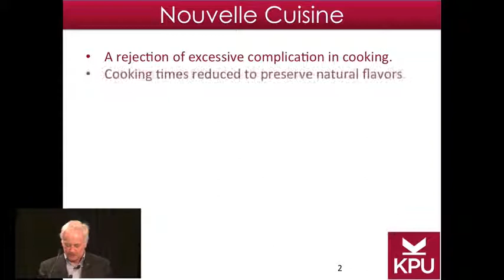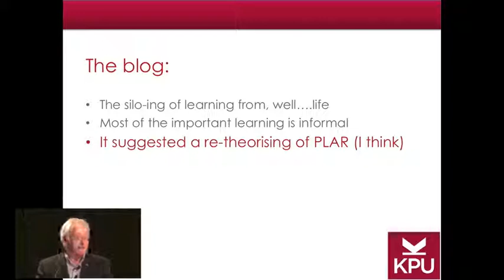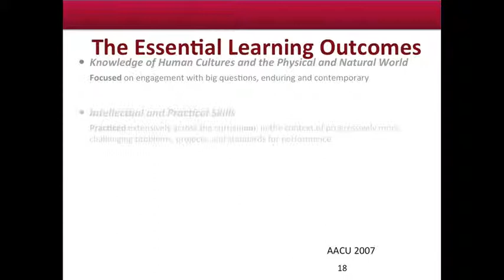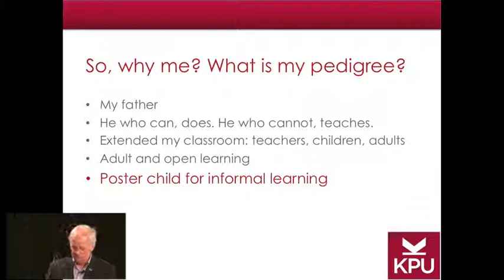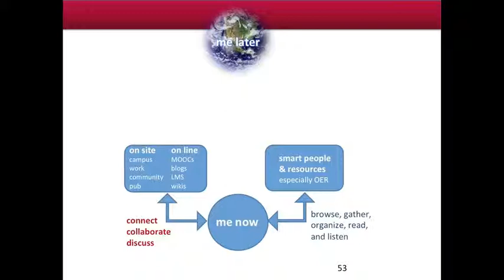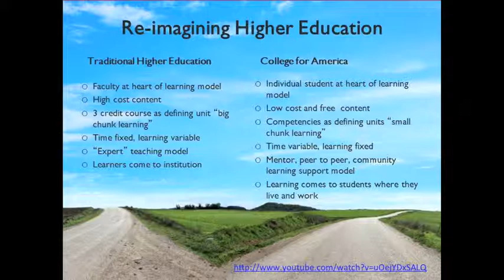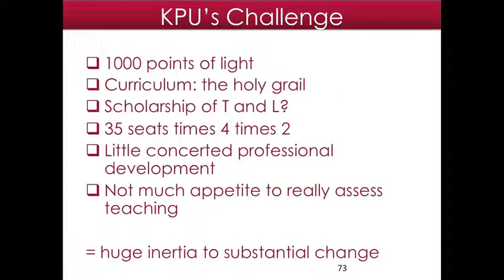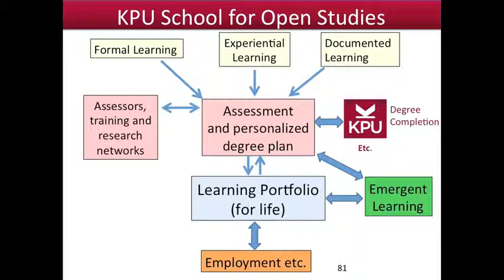CAPLA Presentation - President Alan Davis (November 18, 2013)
Competencies and Personalization in a Digtal Age: Le Nouveau Apprentissage